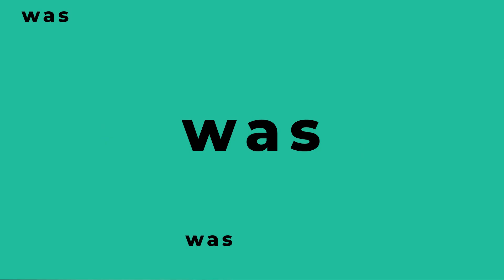Blockaden in Brustwirbelsäule: Ursachen | Osteopathie | Susanne Goerke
Wie Deine Brustwirbelsäule mit anderen Bereichen Deines Körpers zusammenhängt, erklärt Susanne Goerke, Osteopathin F.O., Heilpraktikerin, Dozentin.

✅ Möchtest Du das ganze Interview des Osteopathie Kongresses sehen? Dann probiere die Medumio Akademie 30 Tage kostenlos aus

❓ FRAGEN
Wie beeinflusst die Brustwirbelsäule den Körper?
Was ist besonders an Osteopathie?
Wie lange dauert eine Behandlung?
Zu welchen Symptomen kann es kommen?
Was haben die Brustwirbel mit Nahrungsunverträglichkeiten zu tun?
Welche Rolle spielen dabei Faszien und Nervenfasern?

💡 ERKENNTNISSE
➡️ Meist beginnt es mit Schmerzen im Lenden- und Beckenbereich. Kopf-, Nacken- sowie Schulterschmerzen kommen dann häufig durch eine Fehlhaltung der Brustwirbelsäule.
➡️ Die durch eine Massage erlangte Entspannung hält meist nicht dauerhaft an, da die Fehlhaltung immer wieder entsteht.
➡️ In der Osteopathie wird viel mit den eigenen Händen gearbeitet.
➡️ Die Brustwirbel selbst werden einzeln auf Auffälligkeiten untersucht. Hier wird auf Beweglichkeit, Schmerzen sowie Einziehungen oder Aufquellungen der Wirbel geachtet.
➡️ Ziel der Behandlung ist, dass die betroffene Person wieder belastungsstabil wird.
➡️ Einzelne Segmente der Brustwirbelsäule hängen mit bestimmten Organkomplexen zusammen.

📚 MEDUMIO WISSENSPORTAL
Die neuesten Forschungsergebnisse und Studien zur Gesundheit

Bleib gesund,
Dein Medumio-Team